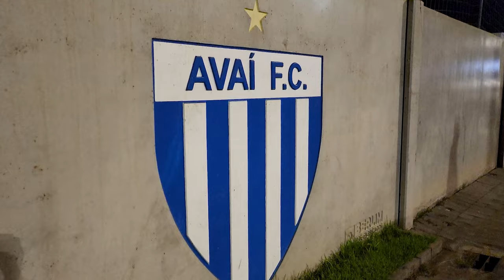BRUSQUE NA FINAL DO CATARINENSE / AVAÍ 2 X 2 BRUSQUE / VLOG 199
O Brusque segurou o Avaí com a Ressacada lotada, e está na final do campeonato catarinense de novo.